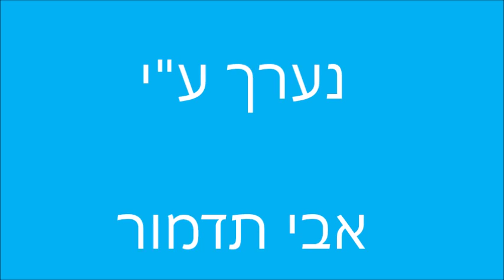אורי זוהר - הממציא המשוגע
" הממציא המשוגע "
מילים: חיים חפר.
לחן: מל קלר.
מבצע אורי זוהר בתכנית הרדיו "כל המסיבות " פברואר 1961, בתקופה שרבו האמצאות הפורחות בארץ. השיר התאום ל"שיר הפטנטים" גם הוא מאותה התכנית.
הקלטה נדירה וכנראה לא הופקה בתקליט מסחרי